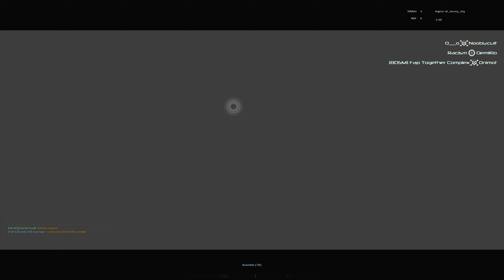Neotokyo friday nt_envoy_ctg 2024-04-05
game: Neotokyo
event: Neotokyo friday
map: nt_envoy_ctg
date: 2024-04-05